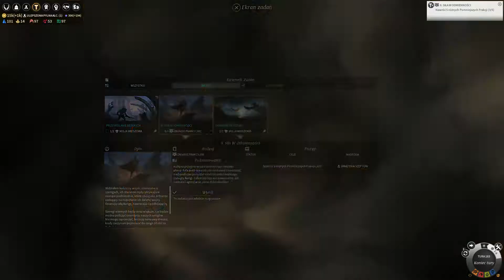EndlessLegend Kultyści #9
If you like this game buy it.

Similar channels.